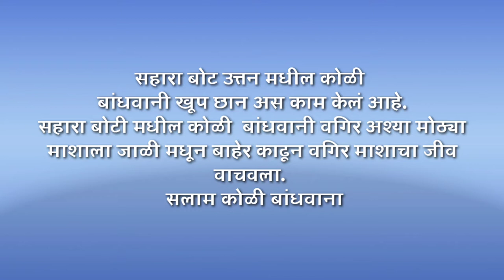big vagir fish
उत्तम कोळी बाधावांनी खूप अस सुंदर काम केलं आहे. वगिर आश्या मोठ्या माशाला जाळी मधून काढून सुखरूप अस समुद्रा मध्ये सोडून दिलं.🙏🙏🙏🙏
🙏🙏🙏🙏🙏सलाम कोळी बाधावांनी🙏🙏🙏🙏